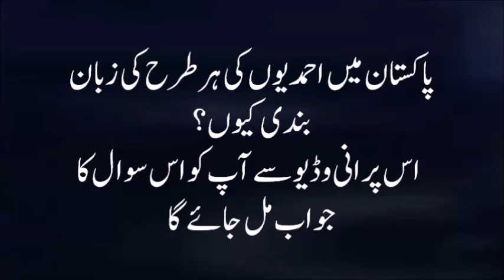Molvi Ka Ek Ahmadi Ke Saath Munazira. Molvi Ki Apni Zubani.